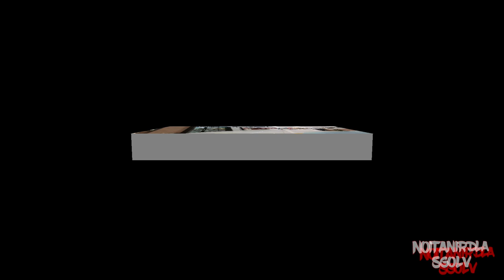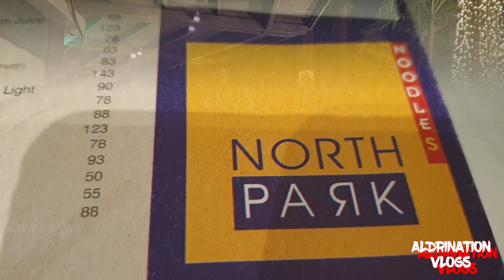Dinner @ North Park | ALDRINATION VLOGS | PH Living